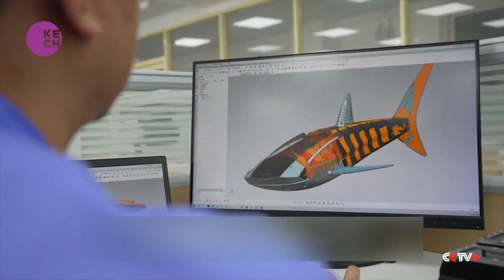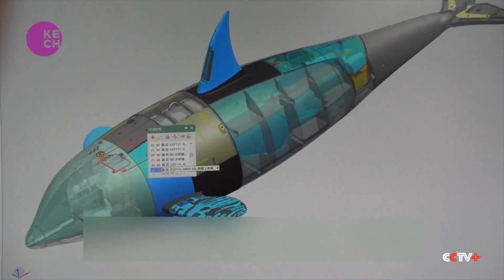Bionic Whale Shark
China has developed world’s first intelligent robotic whale shark. The whale shark is about five meters long, weighs 350 kilograms and has a sophisticated system of sensors and cameras that collect an enormous amount of information, and is currently in an ocean park in Shanghai before being deployed to the open waters to help scientists better understand and explore the ocean. The developers are working on ways to distinguish and categorize the useful data.